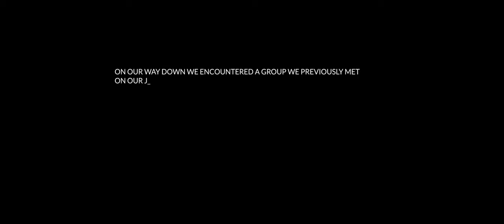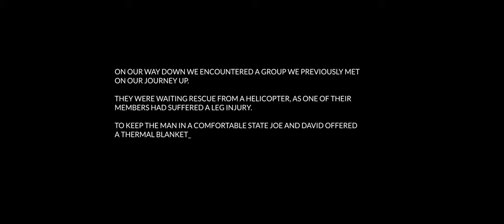Tryfan North Ridge Scramble - Ended with Helicopter Rescue!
This Hike/Climb has topped every other hike I have been to, there hasn't been anything like it. What we went through on this journey was amazing and breathtaking experiences and challenges I recommend to anyone seeking an adventure! If you are going to climb Tryfan make sure to do it via the North Ridge, the way you choose to go up is endless with easier paths to challenging rock climbing routes, there is something for everyone.

TRYFAN - 918 m

★LIKE THE COLORS IN THIS VIDEO? Check out my Presents below ★

➤ Photo Presets: pending...

00:00 - Drone Intro
00:40 - Journey to Snowdonia
00:58 - Beginning of the Hike
01:58 - First Break
02:23 - Start of North Ridge Trail
02:48 - Second Break
03:45 - Beginning Scramble
05:18 - GoPro POV
06:57 - Almost Slipped
07:40 -  Drone View of Tryfan Scramble
08:25 - GoPro POV
09:18 - Arriving at the summit
09:56 - Summit Drone Footage 918m
10:16 - What Happens Next
11:06 - Rescue Helicopter 🚁
12:26 - Credits

Equipment I use to film with on this video:

Main Camera Sony A6400
▶ Sony E-mount16-50 f3.5-56 Kit lens
▶ Sony E-Mount APS-C 35 mm F1.8 Prime Lens
▶ Mavic Air 2
▶ GoPro HERO 9
▶ Peak Design Camera clip
▶ Camera/hiking Backpack
▶ Tripod National Geographic

Camping gear & Hiking gear:

▶ Coleman Darwin 2 man Tent
▶ Sleeping Bag
▶ Inflating Pillow
▶ Camping Cooking Set
▶ Inflatable Sleeping Mat
▶ Sleeping Bag Liner
▶ Everbeam H6 Pro LED Head Torch
▶ Waterproof Bag Drybag 5L
▶ Dry Bags pack 8L, 6L, 3L
▶ Aluminum Carabiner Key
▶ Columbia rain Jacket